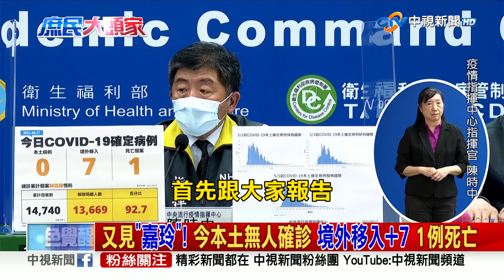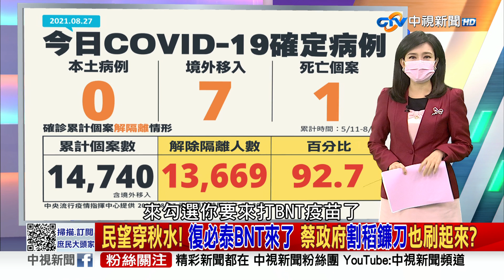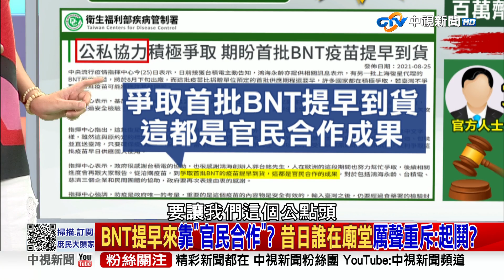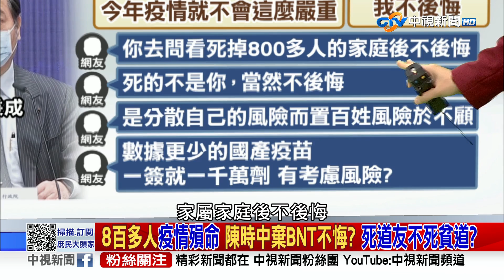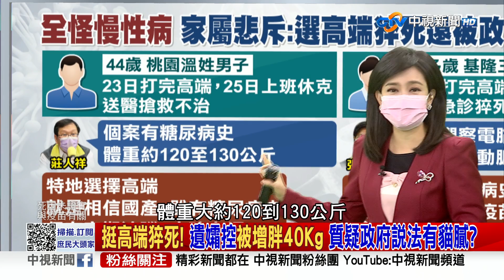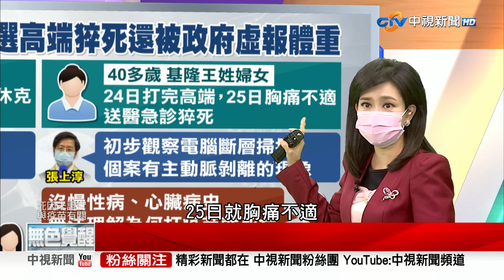羅秉成昔厲聲宣示:貨要買主權也要顧! 復必泰進得來? 2021/08/27 PART 1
【本集來賓】
1.鄭麗文　立法委員
2.朱學恒　時事評論員
3.謝寒冰　資深媒體人
4.林為洲　立法委員